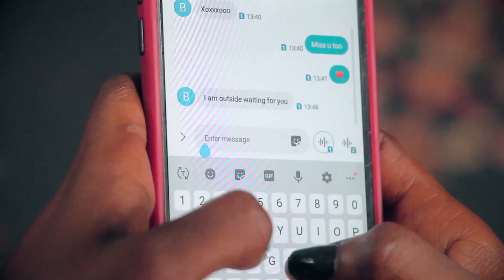Ubless - Call On Me 🔥 [Official Video] Recent 🇸🇱 Music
Recent Sierra Leone music brings you the best of Entertainment on youtube channel, Quality songs is all you get here each time you visit Recent Sierra Leone music youtube channel, For new and latest 2020 sierra leone music,  Just Subscribe to this channel on youtube.

Please always keep a date with us everyday for new upload. ..